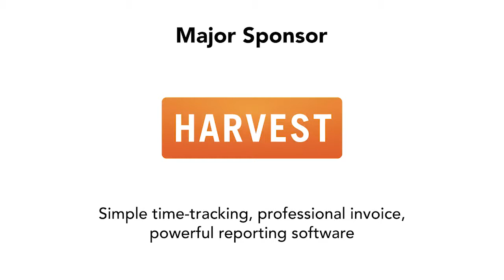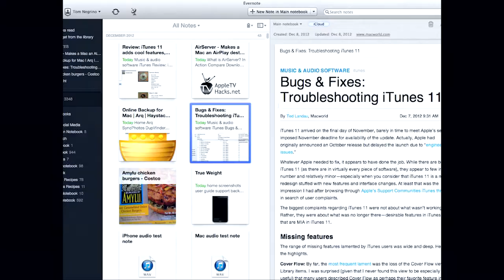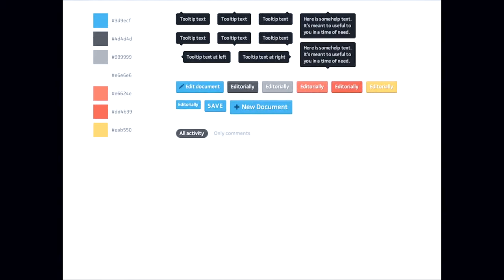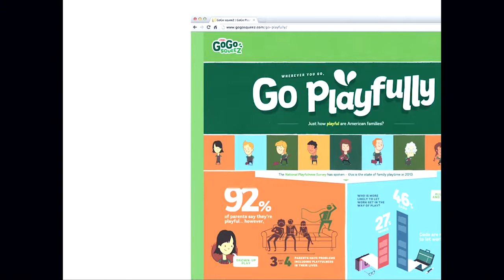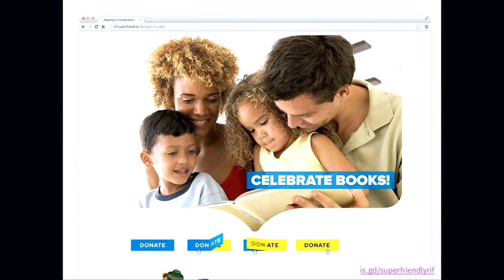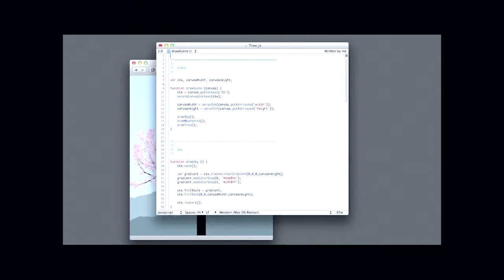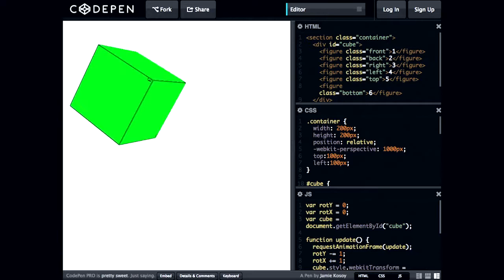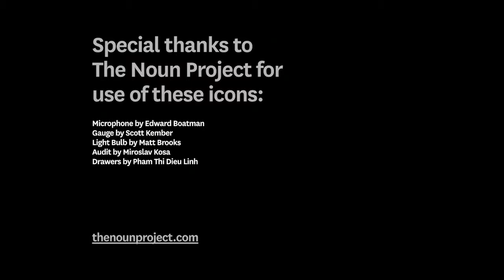Design Workflow with Dan Mall (Workshop Recording) | Sparkbox - Build Right: Maker Series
Dan Mall is an award-winning designer from Philadelphia and an enthralled husband and dad. As the Founder & Design Director at SuperFriendly, Dan and his team defeat apathy and the forces of evil with heroic creative direction, design, and strategy. He’s also co-founder of Typedia and swfIR, and sings/plays keyboard for a contemporary-Christian band Four24. Dan was formerly Design Director at Big Spaceship, Interactive Director at Happy Cog, and a Technical Editor for A List Apart. He writes about design and other issues on Twitter and on his industry-recognized site, danielmall.com.

This recording is from Dan's Maker Series workshop he gave on October 1, 2015 in Dayton, Ohio at the offices of Sparkbox, which partners with organizations of all sizes to plan, design, and develop phenomenal websites and apps.

Learn more about how Sparkbox helps bring your web project to life